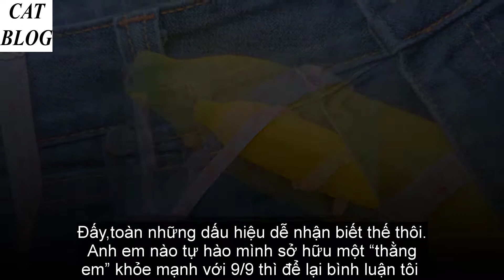9 dấu hiệu của một ‘thằng nhỏ’ khỏe mạnh khiến anh em tự hào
9 dấu hiệu của một ‘thằng nhỏ’ khỏe mạnh khiến anh em tự hào

Thằng em khỏe mạnh, thằng anh khỏi phải chạnh lòng 🙄